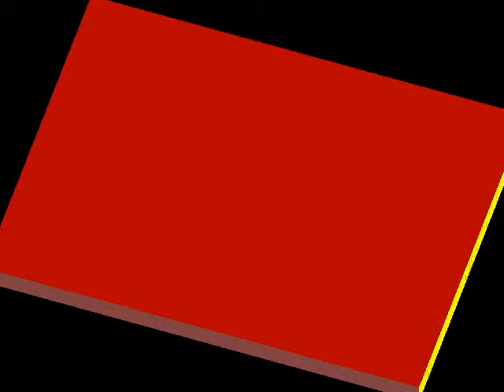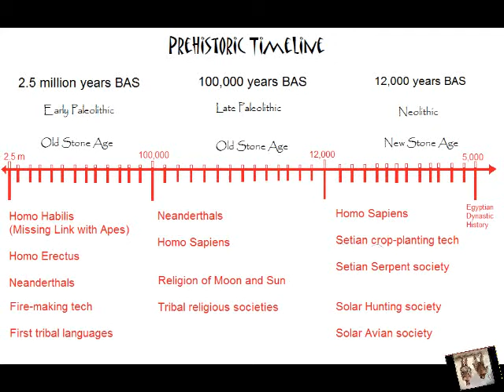Night Trailer.flv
This is the video trailer of The Religion of Night in the Paleolithic, the introduction of the Serpents from the Garden of Eos.